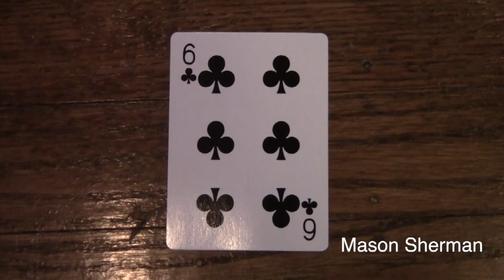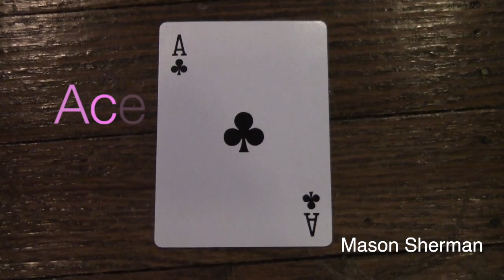Mason Sherman Playing Cards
September 13, 2018: In final cut pro I learned how to cut and edit clips, use transitions, and put sound effects and music through out my entire movie. I also learned how to post videos from final cut pro to youtube.
In the playing card project in the video below we had to cut video clips from one video then put transitions, titles, sound effects, and music.
The hardest part of the project was putting the video clips in order.